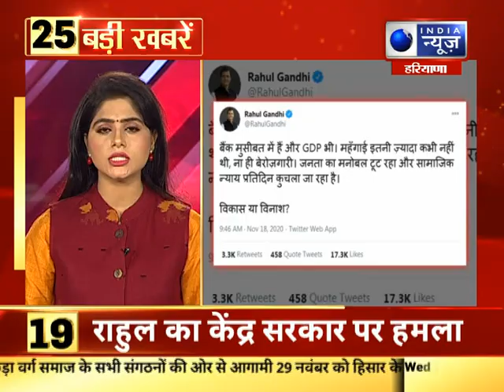हरियाणा में आज की 25 बड़ी खबरें | Top 25 Headlines | India News Haryana